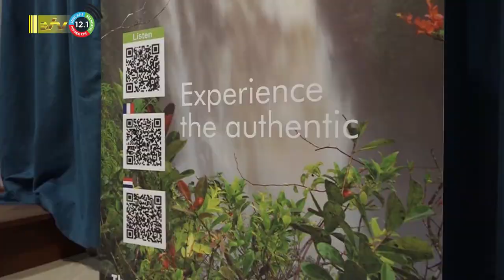04 09 2023 Opening toerisme maand